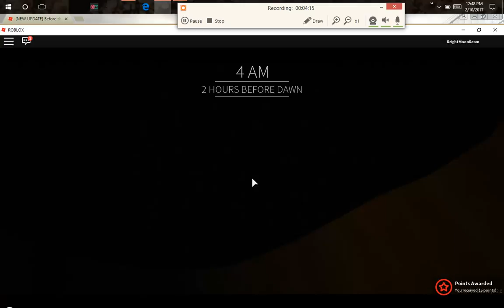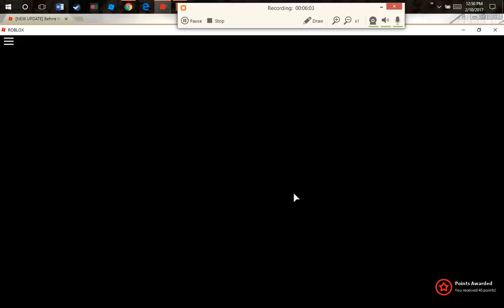Horror Weekends With Bunny! ROBLOX- Horror Stories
This is a game with ROBLOX! I am playing ROBLOX A Scary Story and Before The Dawn If you don't know, I am going to start playing HORROR games from ROBLOX or more, only on weekends!!